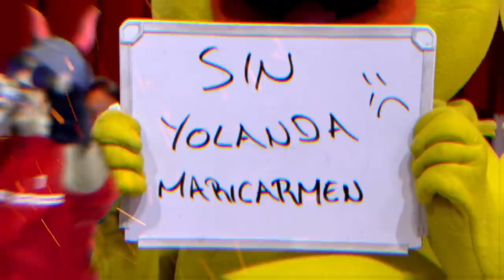ROSTIZADO YUA CONTRA LA BEBESHITA / ENAMORANDONOS / ROSTIZADOS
MUSICA SIX BEATS;